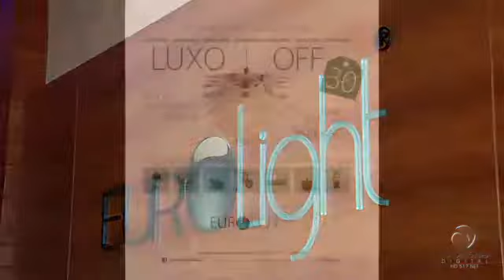Dicas direto da Eurolight